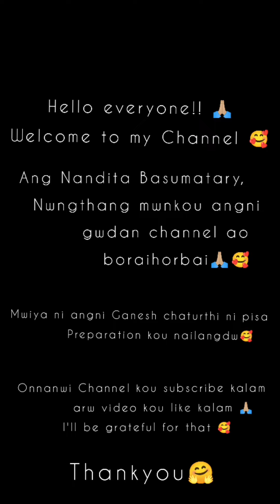About yesterday, a little preparation for Ganesh chaturthi 🥰 Please subscribe my channel 🙏🏼